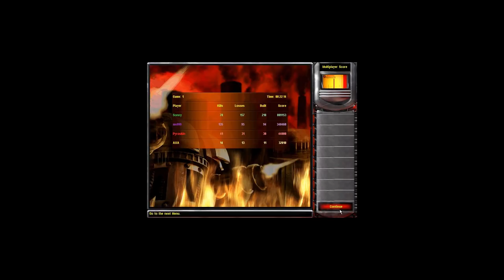Red Alert 2 & Yuri's Revenge - Hunter's Forest v1.0 By Tutankhamun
Playing new map By Tutankhamun of Red Alert 2 & Yuri's Revenge online on "CnCNet" Client.